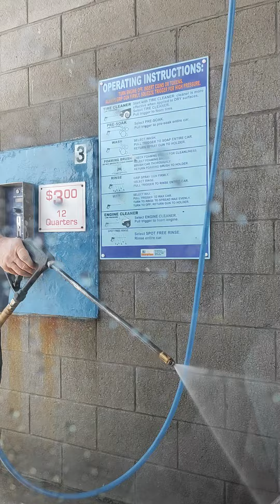Rửa xe ở Mỹ